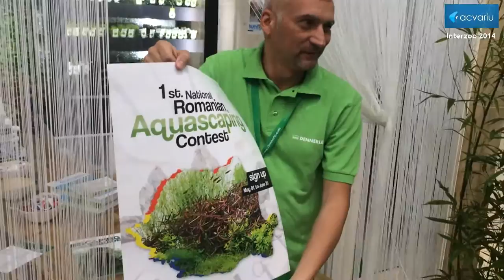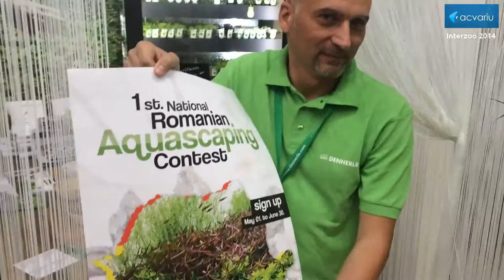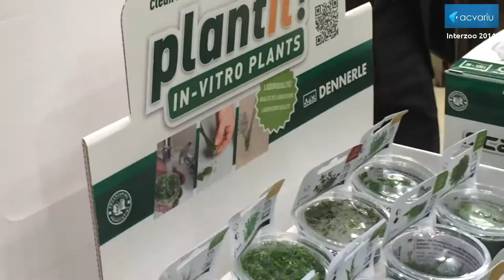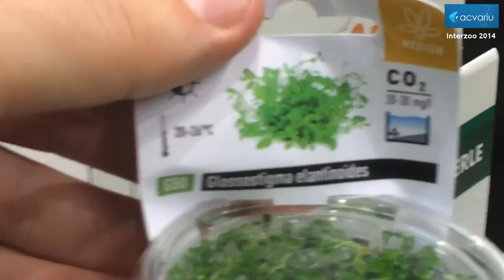Alex Veres Dennerle @ Interzoo 2014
Prezentare produse Dennerle